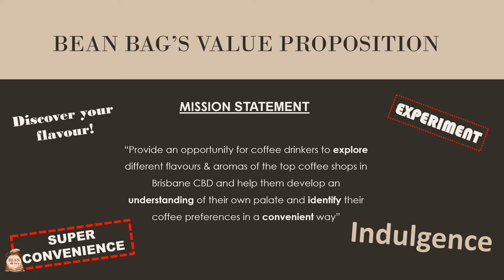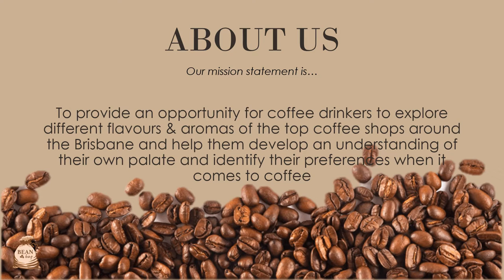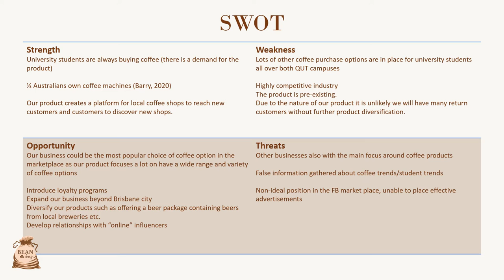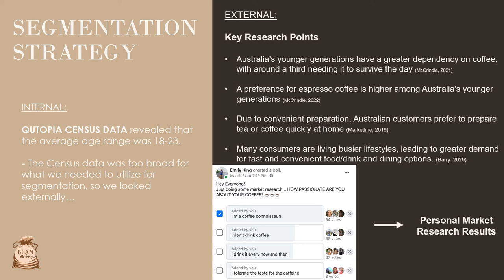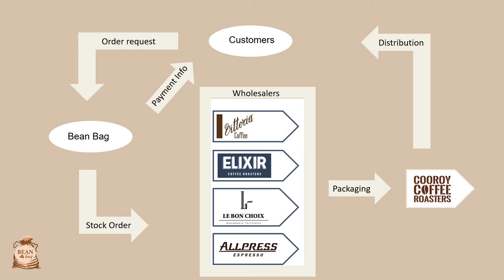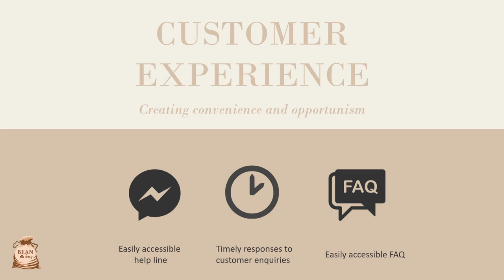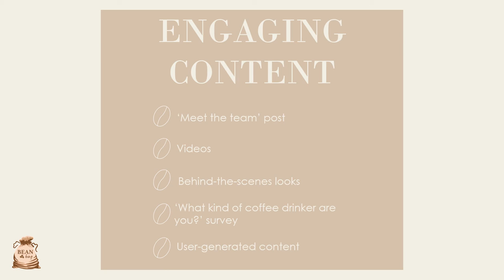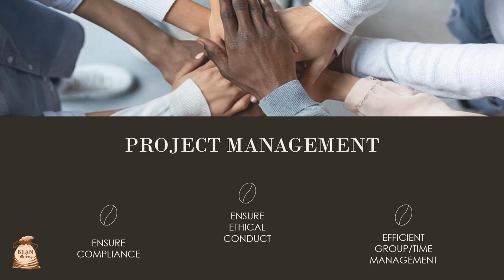Bean Bags video presentation - AMB240